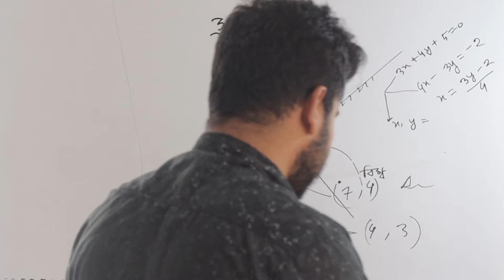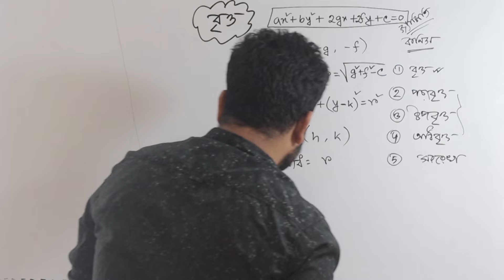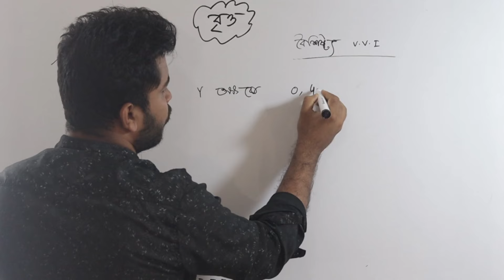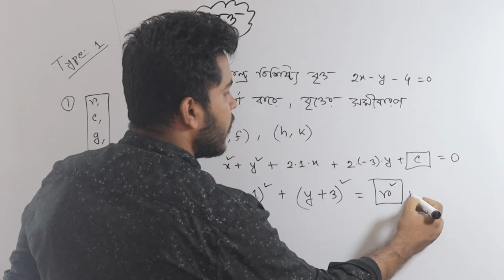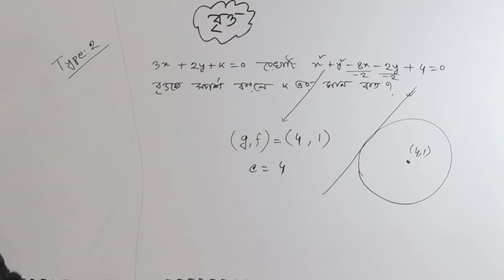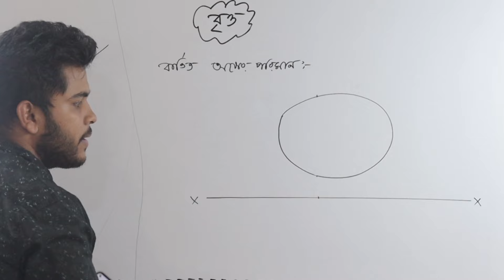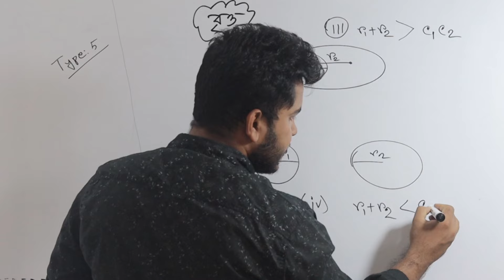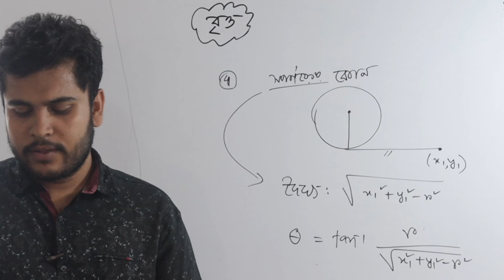বৃত্ত admission shortcut | Britto HSC & Admission One shot | Circle Mcq solve shortcut tricks🔥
Title: বৃত্তের শর্টকাট | অ্যাডমিশন টেস্টের জন্য MCQ সমাধানের টিপস (Circle Shortcuts | MCQ Solve Tips for Admission Test)

Description:

✅ভয় পাবার কিছু নেই! এই ভিডিওটিতে,  বৃত্তের (Circle) উপর  MCQ সমাধানের ক্ষেত্রে সময় বাঁচানোর কিছু কার্যকর টিপস এবং শর্টকাট শেখা যাবে (Don't worry! In this video, you'll learn some effective time-saving tips and shortcuts for solving MCQs on circles).

এই ভিডিওটি আপনাকে নিম্নলিখিত বিষয়গুলো শেখাবে:

✅বৃত্তের সমীকরণ নির্ণয়ের (Circle equation identification) শর্টকাট
বিভিন্ন ধরনের বৃত্তের সমস্যা সমাধানের (Solving problems on different types of circles) কৌশল

জ্যামিতিক চিত্র (Geometric diagrams) ব্যবহার করে গণনা এড়ানোর (Avoiding calculations using geometric diagrams) টিপস

কঠিন সমস্যার (Tough problems) জন্য কার্যকর কৌশল (Effective strategies for tough problems)

অতিরিক্ত সুবিধা: (Additional benefits)

✅সহজ বোঝার জন্য (animation) সহ ব্যাখ্যা
অনুশীলনের জন্য [মডেল টেস্ট] (mock test)

[মন্তব্য] (comments) বিভাগে আপনার প্রশ্ন করুন (Ask your questions in the comments section)

আজই এই ভিডিওটি দেখুন এবং অ্যাডমিশন টেস্টের জন্য আরও ভালো প্রস্তুতি নিন! (Watch this video today and prepare better for your admission test!)

কিছু মন্তব্য: (Some notes)

Replace the bracketed Bengali words with their corresponding English words if your target audience is comfortable with English.
You can customize the description further by mentioning specific topics covered in your video.

👉স্বাগতম সবাইকে! আমি এই ভিডিওতে আপনাদেরকে বৃত্ত admission এবং Britto HSC & Admission এর One Shot Circle MCQ solve shortcut tricks সম্পর্কে সহজ উপায়ে শেখানোর চেষ্টা করবো। এই প্রস্তুতির মাধ্যমে আপনি ভবিষ্যতের পরীক্ষার জন্য সাজানো হিসাবে নিশ্চিত হতে পারেন।

👉এই ভিডিওতে আমি আপনাদেরকে বিভিন্ন ধরনের বৃত্ত admission সমস্যা সম্পর্কে পরিচিত করার জন্য অনেকগুলি shortcut tricks ও সহজ পদ্ধতি শিখাবো। আমি আশা করি আমার বর্ণনা আপনাদের সাথে যুক্ত হবে এবং আপনারা ভিডিওটি উপভোগ করবেন।

✳️সবাইকে ধন্যবাদ। ভিডিওটি দেখার জন্য আপনাদের সাথে আবার দেখা হবে।

✳️ধন্যবাদ যারা ভিডিওটি দেখতে আসবেন।

✳️ভিডিওটি শেয়ার করুন আপনার বন্ধুদের সাথে এবং একটি বৃত্ত admission এবং Britto HSC & Admission One Shot Circle MCQ solve shortcut tricks নিয়ে আলোচনা করুন।

ধন্যবাদ সবাইকে!)❤️